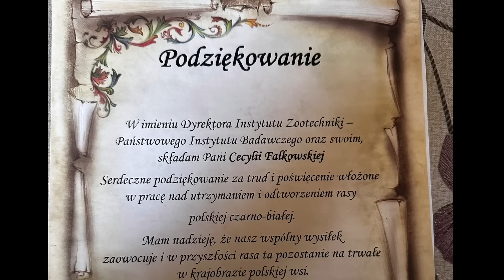POLSKA CZARNO-BIAŁA na SPRZEDAŻ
STADO UDAŁO SIĘ JUŻ SPRZEDAĆ!  Jesteśmy w woj. Warmińsko-Mazurskim gdzie jest gospodarstwo Państwa Falkowskich wieloletnich hodowców tej starej polskiej rasy bydła. Niestety gospodarze w Październiku 2023r więc za 2,5 miesiąca przechodzą na emeryturę. Stado jest wystawione na sprzedaż już od jakiegoś czasu, ale  ciągle nie ma nabywcy. Rolnicy obawiają się, że będą musieli oddać zwierzęta do rzeźni czego chcą uniknąć za wszelką cenę, zapraszam na film